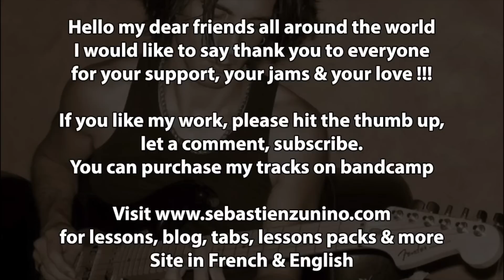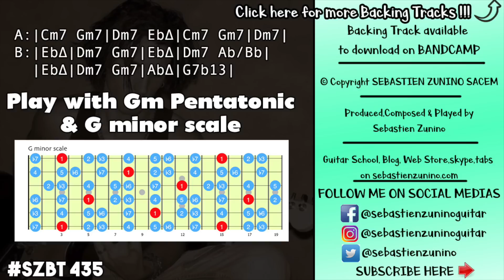Smooth Quiet Groove Backing Track in G minor | SZBT 435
Sebastien zunino